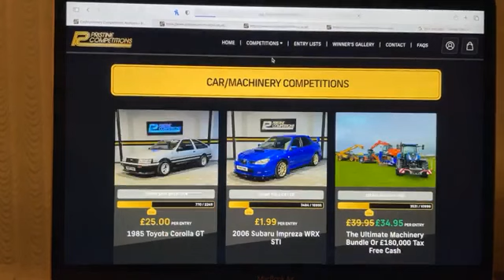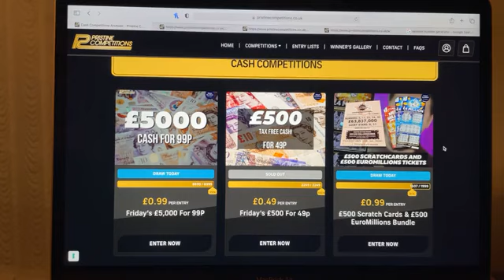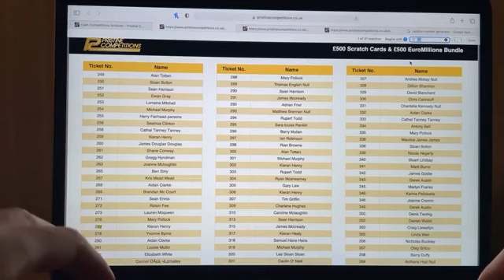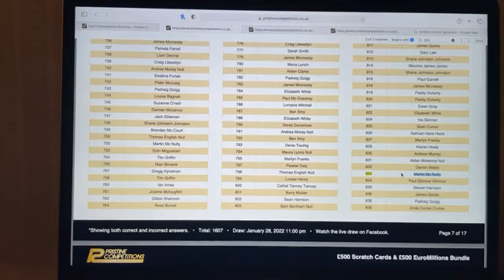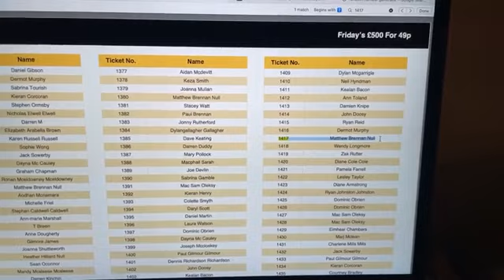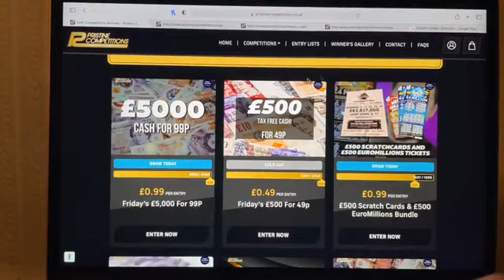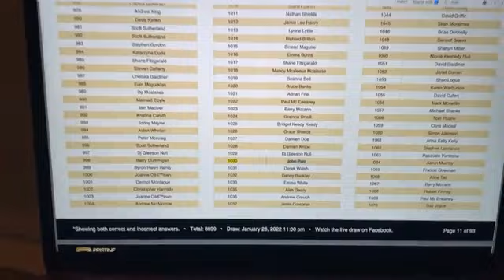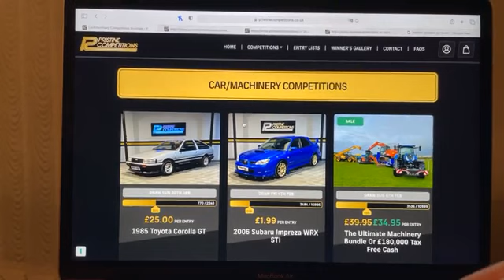28-01-22 Evening Draws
Congratulations to Martin Mc Nulty from Ballyshannon Who Won £500 Scratch Cards & £500 EuroMillions Bundle with Lucky Number 833
Congratulations to Matthew Brennan from Omagh Who Won Friday's £500 For 49p with Lucky Number 1417
Congratulations to John Parr from Macclesfield Who Won Friday's £5,000 For 99P with Lucky Number 1030